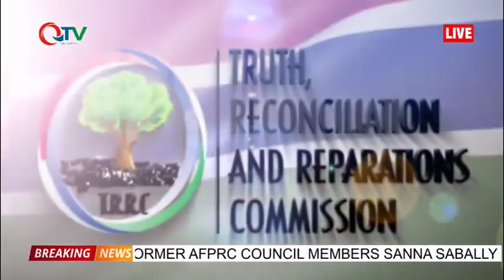YUSUPHA SANNEH TRRC DAY 97 PT3 23.10.19